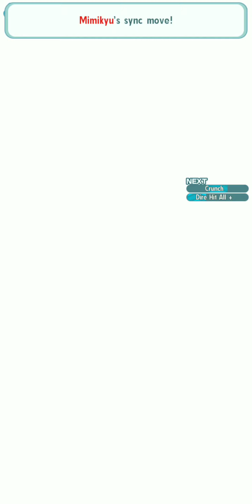4 Ghost + Dark duos 2v3 the Midnight Spookfest Battle Challenge [Pokemon Masters EX]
0:00 - Fantina + Sawyer
1:51 - Morty (Drifblim) + Piers
3:47 - EX Fall Hilbert + Phoebe
5:42 - EX Anniversary Lillie + Masked Royal
6:55 - Bonus team: EX Summer Marnie + EX Kiawe

One of the new challenges that PokeMas added to the missions was requiring two units with different theme skills, deviating from the usual mission of several units with one theme skill. While it's obviously to promote the new sync pairs, it raises an interesting challenge on how units with these different theme skills synergize with each other.

So I tried it out with the Midnight Spookfest Battle Challenge, which has a mission that requires 1 Ghost-type and 1 Dark-type. I made that into this video's theme - 2v3s where the duo consists of a Ghost-type and a Dark-type.

I haven't really used Fantina since I think her kit is a bit bland, but I'm pleasantly surprised with her damage output. CS2 + extra sync power-up tiles on her grid make for a pretty good sync nuke. Sawyer isn't really bulky, but he completes Fantina's buffs so she can focus on spamming Shadow Ball and screaming Dance, Dance, Dance!

Both of them have 2-turn moves so I figured I'd pair them together haha. The Defense debuffs from Obstruct also help in powering up Morty's sync move, but of course it doesn't activate since Mimikyu decided to go with Swagger. That's why I was pretty frantic with the Phantom Force casts in the latter part haha.

While I went with Ghost-type strikers to take advantage of the weakness, Fall Hilbert holds his own thanks to his easy-to-set-up multipliers. Phoebe is the only Ghost-type tank I have (I haven't gotten BP Morty), and he buffs Hilbert quicker so he can spam Crunches faster. That final sync not critting on two of the opponents was annoying haha.

I mean, of course this was gonna be easy. Zinfogel was able to 1v3 this and their Anni Lillie isn't EXed so this is actually overkill haha. I chose Masked Royal for the Alola boost and the Speed buffs to keep the gauge up. He can also decently tank Mimikyu's moves with his Attack debuffs.

They count as a Ghost-type and a Dark-type, right? Right??? They have the right moves for it! In any case Summer Marnie wrecks this stage with Spirit Break, and she can also tank all of the moves well with her defensive buffs. Kiawe provided defense debuffs, speed, and heals. How this off-type clear was much easier to pull off than the first two on-type clears above just shows how busted Summarnie is.